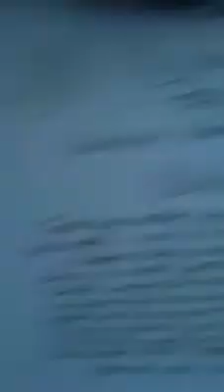olivia anaconda video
Olivia, Warrior of autism, holding her Warpaint Project Painting donated by Aubre Murphy artist and friend. Olivia was one of the first round of paintings in the WarPaint Project from February 2019. Her mother Colleen Fitzpatrick an advocate for her daughter's diagnosis, nominated her into the project. Olivua has a fascination of snakes, reptiles, frogs, and especially anacondas.

After The Painting- Olivia, a year later, loves her painting. It's positioned directly above her bed so she can high-five her anaconda before bed and in the morning. Olivia joined the girl-scouts, is a tiny volunteer of the local fire department, and donates Autism Friendship bracelets into every Warrior Giftbox that Aubre' sends to other children.

Colleen would also nominate her mother for a Memorial Painting, for her father who passed away from Cancer, Robert Fitzgerald,  of a painting of Yellow Roses, one for every child born between them. These roses were given to Millie every Mother's Day; it was only fitting she receive her painting on Mother's Day 2019.